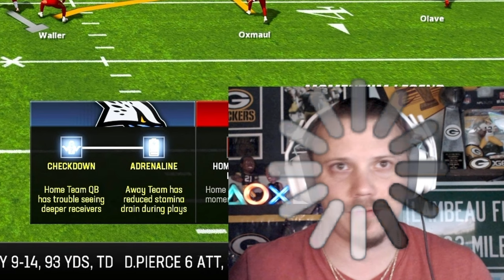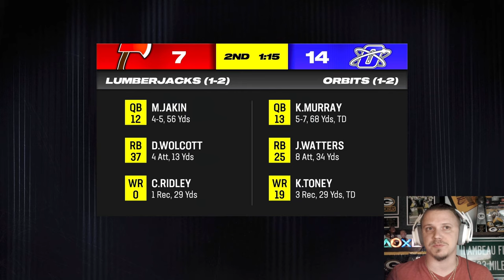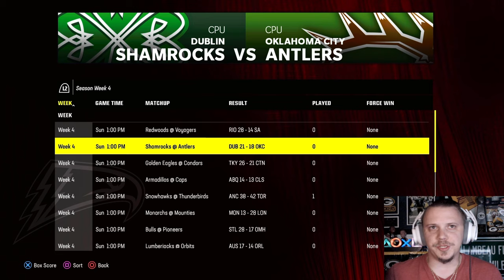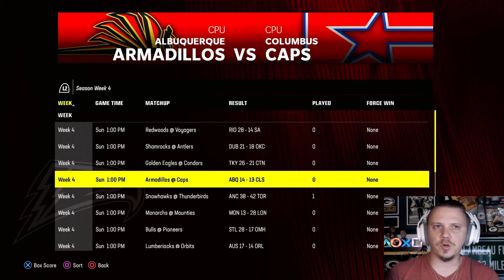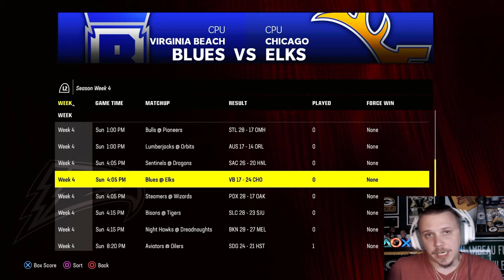These 2 subscribers gave us the game of a LIFETIME!! | Madden 24 | Week 4 of the SFL